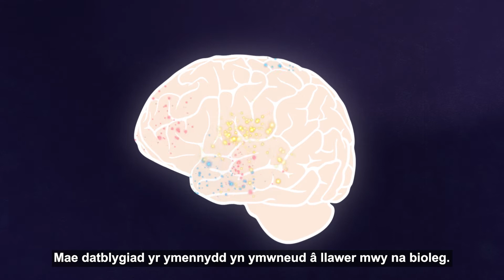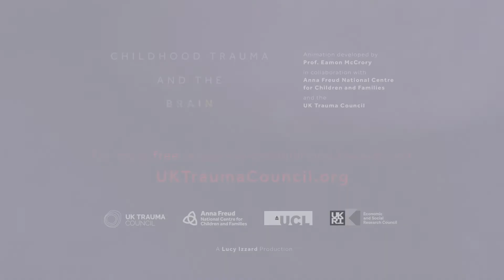TRAWMA YN YSTOD PLENTYNDOD A’R YMENNYDD | UK Trauma Council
Mae’n bleser gan y UK Trauma Council gyflwyno’r animeiddiad Trawma yn ystod Plentyndod a’r Ymennydd. Mae’r animeiddiad yn rhannu’r hyn y mae gwyddonwyr wedi’i ddysgu o astudio’r ymennydd ac effaith camdrin ac esgeulustod mewn ffordd hygyrch a gweledol ar gyfer gweithwyr proffesiynol a gofalwyr sy’n gweithio gyda phlant sydd wedi profi camdrin ac esgeulustod.

Gallwch ddod o hyd i adnoddau ychwanegol i gefnogi eich dysgu neu i’ch helpu defnyddio Trawma yn ystod Plentyndod a’r Ymennydd yn eich sefydliad ar ein Tudalen Adnoddau.

Fe’i ariannwyd yn hael gan yr Economic Social Research Council.